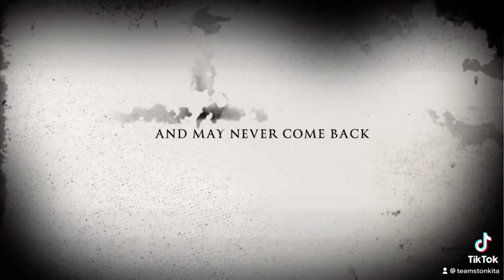The Horror Home || Trailer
Trailer for upcoming movie 🍿
Directed & Written by Avianna Ratzenburg
Ratelle: Stonki R
Rataria: Avianna Ratzenburg
Cameraman: avi's alt